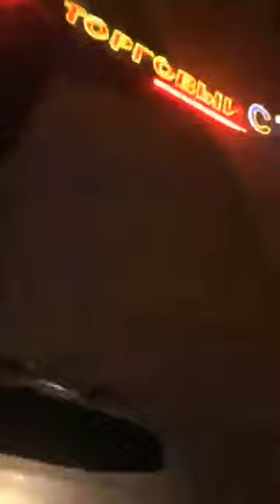Элина Аванесова - Elina Avanesova (@elina07official) • Instagram 09 10 2018